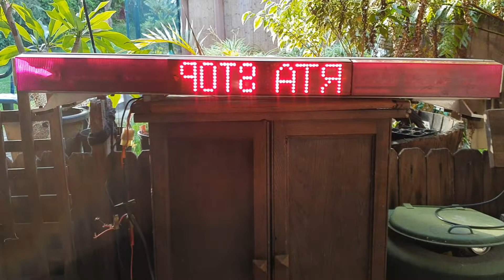Hazard 90 Series "RTA STOP" LED Lightbar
Hazard 90 Series RTA STOP Lightbar, the led message is reversed on the front.